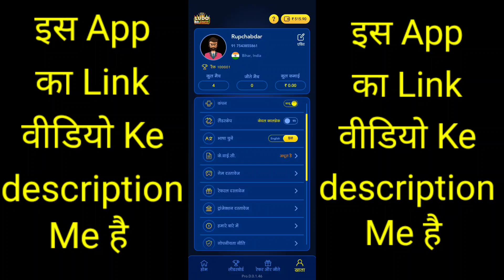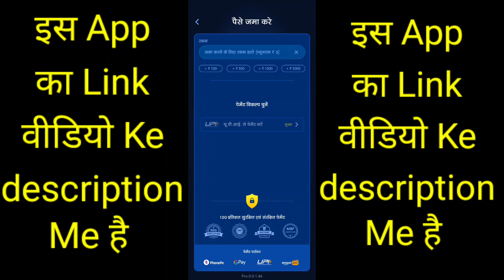Lodo Empire | Lodo Empire App | Lodo Empire App Se Paise Withdrawal Kaise Kare